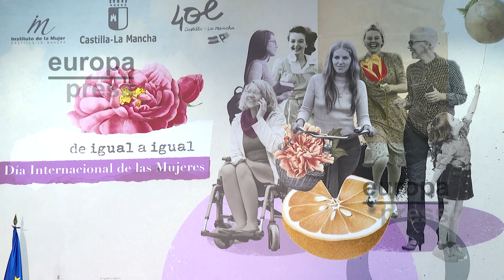C-LM cree que esta reivindicación será una fiesta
El auditorio de la Unión Musical de Almansa ha acogido este miércoles el acto institucional de Castilla-La Mancha con motivo de la celebración de este 8 de Marzo, un acto impulsado por la Consejería de Igualdad y en el que su titular, Blanca Fernández, ha defendido que hoy ya nadie se atreve a verbalizar que una mujer es inferior, por lo que se ha preguntado por qué es necesario celebrar este día.